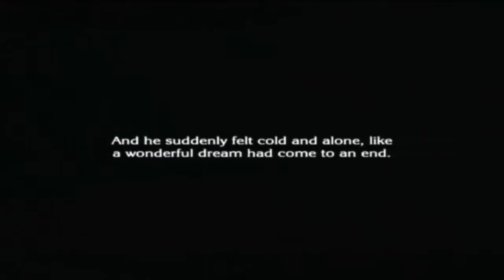The Last Story Gameplay/Walkthrough - Part 11 - Stargazers' Tower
What is The Last Story?

Take charge of a band of mercenaries and journey with them into an epic and cinematic adventure in The Last Story for Wii. Players will explore secret-filled locations scattered across Lazulis Island, the heart of a human empire and scene of an unfolding drama that will bring hostilities between two ancient races to a head. Among the band of mercenaries under your control is Zael, a warrior imbued with rare powers and intrigued by the notion of one day becoming an honourable knight. But as Zael and his mercenary friends reach the island's capital city and find themselves drawn into official affairs, they discover that honour is one quality that can never be taken for granted.

Central to gameplay in The Last Story is a combat system that calls on players to take the lead in employing tactical teamwork. By using the special "Gathering" ability, the character under your control will become the focal point for enemy aggression, freeing team-mates up to perform specific tasks or attacks and recover their health. The option of using either an automatic or manual attack system means players of all skill levels can alter the level of challenge to suit their abilities. And once you feel confident that you've mastered the finer points of fighting, there's a whole other arena in which to test your skills, with The Last Story offering cooperative and competitive online battles for 2-6 players.